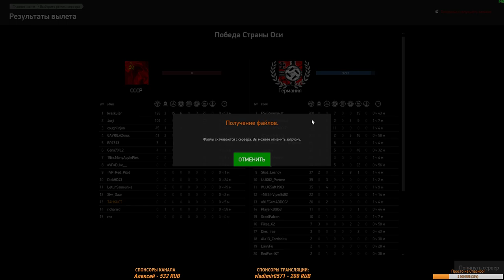18+ Ил-2 Штурмовик: Битва за Сталинград. Совместные полет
Совместные полеты с Брезой, Мехом, Сапсаном и Стронцием.